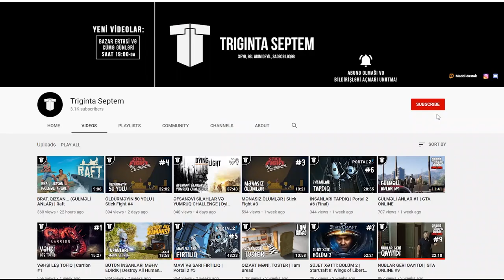KARAVAN ADASININ SİRRİ | Raft #10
Raft, azərbaycan style, 10-cu bölüm ilə Karavan adasının sirrini çözməyə davam edirik! Xoş izləmələr
oyun
oyunlar
triginta septem
triginta
septem
oyun
kanali
azeri oyun kanali
gülməli montaj
yutuber
aztube
oyunçu
azeri yutuber
oyuncu
oyun videoları
montaj,
gülməli anlar
gulmeli anlar
triginta septem yeni video
triginta yeni
among us
raft
gta
pubg
the forest
dublyaj
dublaj
raftaz
raft azerbaycanca
raft azeri
raft az